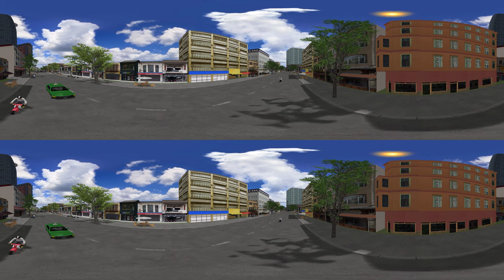【360°VR】都市と建築のブログ Vol.43 ホーチミンの3Dデジタルシティ